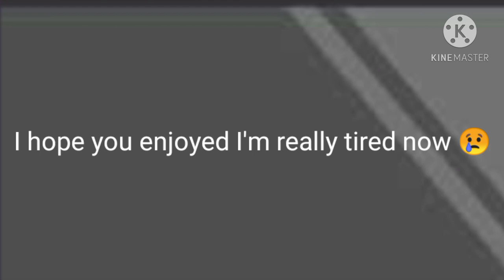Terror kids react to Godzilla king of monsters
Please go check out the movie or movies trailer!

Tattletail by Waygetter Electronics
Creepypasta Sally Williams by La-Mishi-Mishi
IT by; Director Andrés Muschietti / Book writer Stephen King
Little misfortune by Killmonday Games
FNAF by Scott Cawthon
Fran bow by Killmonday Games
Creepypasta Lazari Swann by Chibi Works
Sally face by Portable Moose
Little nightmares by Tarsier Studios
Mr Hopps playhouse by Moonbit, Moonbit Studios
My hero Acedamia by Kohei Horikoshi
Coraline by Neil Gaiman
Piggy ROBLOX by MiniToon
Yandere simulator by YandereDev
Stranger things by; Matt Duffer, Ross Duffer, Jessie Nickson-Lopez, Kate Trefry, Justin Doble, Paul Dichter, Alison Tatlock, William Bridges and jessica mecklenburg
Steven universe by Rebecca Sugar, Ian Jones-Quartey, Aleth Romanillos, + More
Baldis basics by Micah McGonigal, Basically Games
Kindergarten by SmashGames
Doki Doki Literature by Team Salvato
Gravity Falls by Alex Hirsch